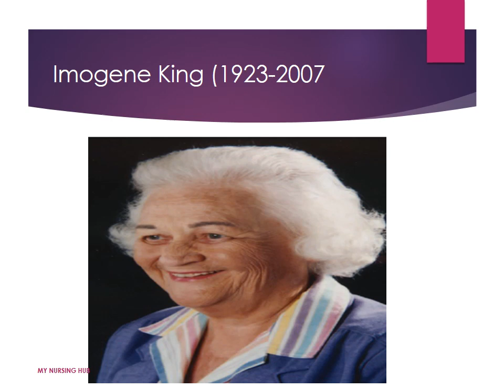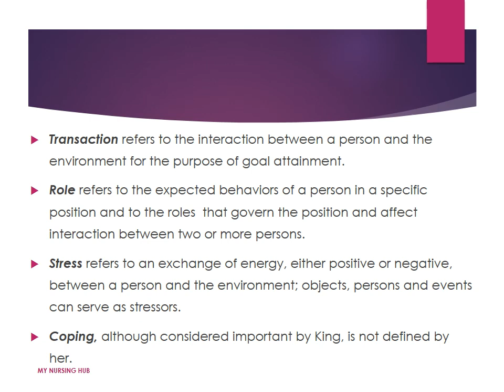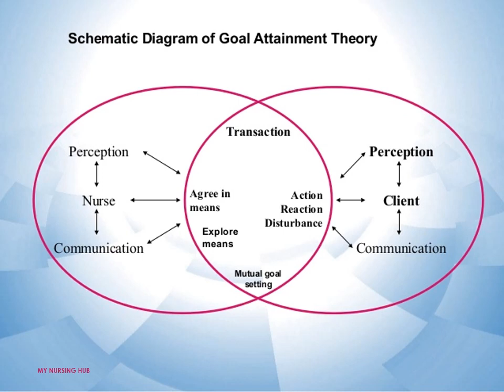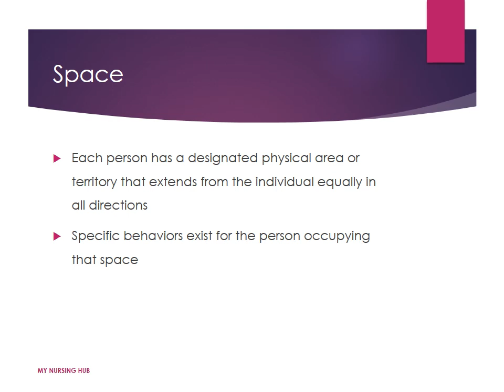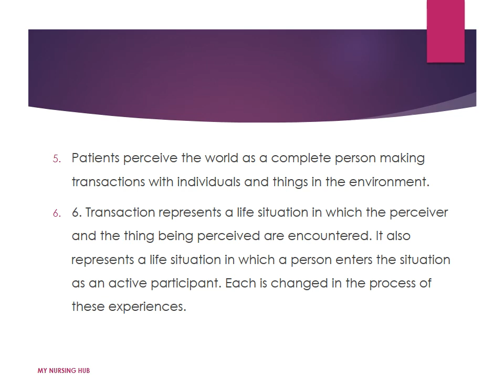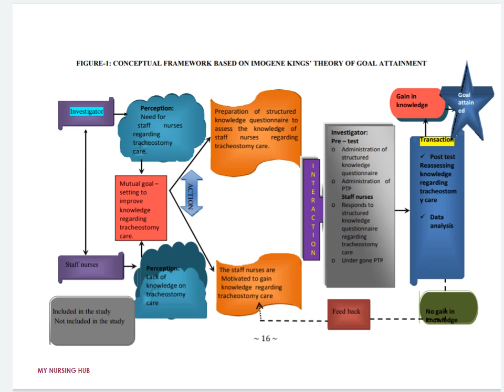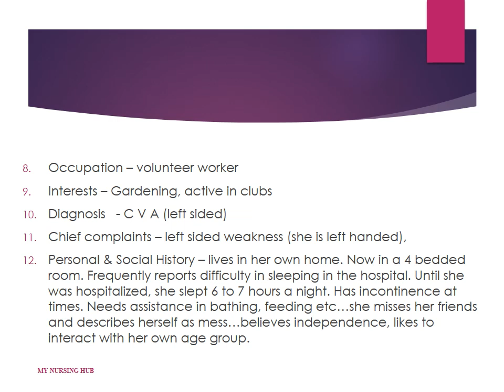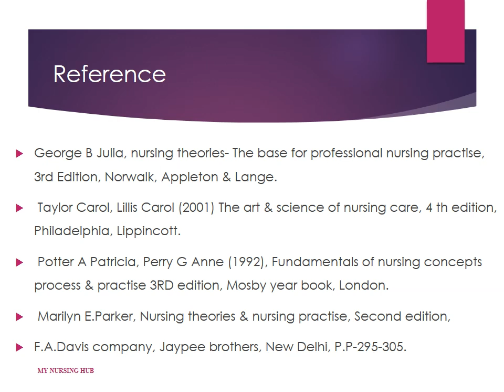KINGS GOAL ATTAINMENT THEORY & ITS APPLICATION IN NURSING PROCESS AND RESEARCH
DESCRIBES IMOGENE KINGS THEORY AND ITS APPLICATION IN NURSING PROCESS AND RESEARCH